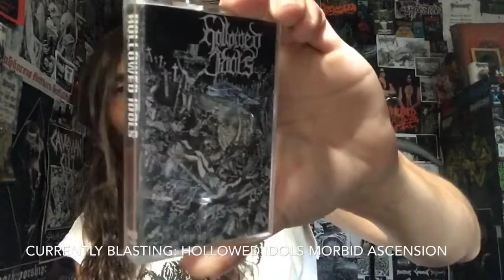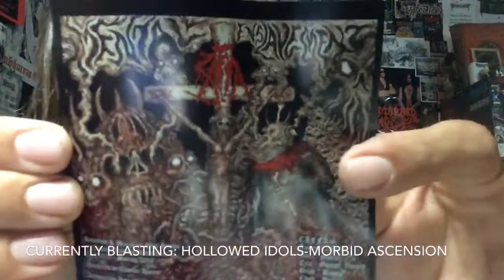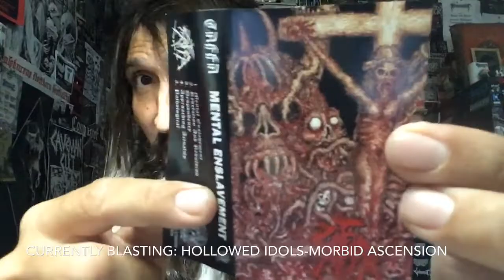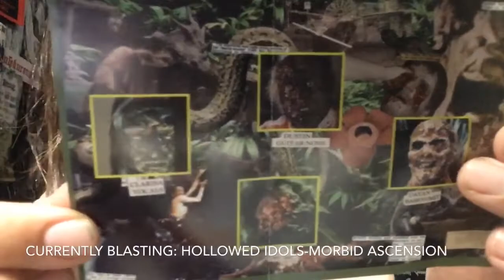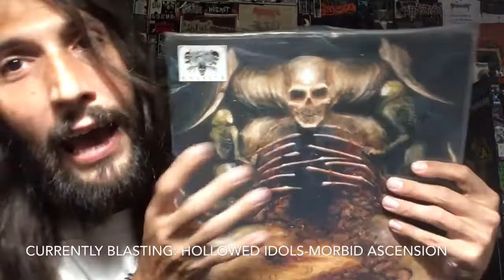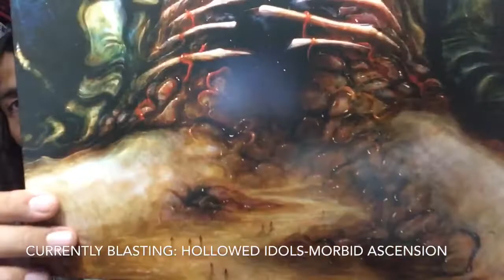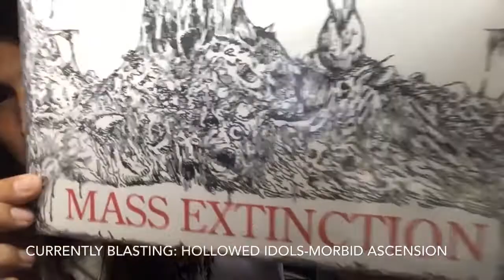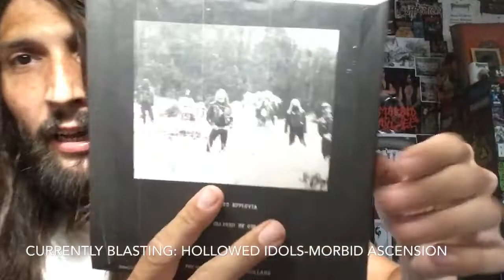Vital Vinyl Vlog: Happy 3 Years Of Full Moon Lunacy- Total Support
Intro/Outro Music By:
Grave Ascension-Sin Never Dies /Demo 2015

Holy Cow. 3 years Of, “Vital Vinyl Vlog” On This Channel!
Now,”Vital Vinyl Vlog” Had Two Past Failed Attempts, One Was Because I Thought,”Vimeo” Was Destined To Dethrone ,”YouTube”... Obviously A Bad Decision. Then There Was The Constant Crap, Before Learning About Trolls And Bots. My First Account Was Just A Mess. I Would Post, But By The Time I Checked The Video For Glitches(I didn’t know how to set up the personal video settings) So by the time I would check the video within five minutes of posting it would have 10 dislikes which was very disheartening for a while but I eventually said fuck it and was convinced to start a new channel, Why I’m not changing the format but learning a little bit more about the personal options which I did and I have to thank that person,The past is the past I don’t pay attention to that nonsense anymore I have enough real life shit to worry about.
But I Wanted to just say thank you from the bottom of my heart every one that has ever watched a minute of a video, clicked the Like button... Sent a package over, and just Every minute you watch a video you’re supporting this channel and hopefully either finding some new tunes or hearing another persons opinion on a Classick.
So thank you for the past three years you all are amazing and besides my dog my nephew and the rest of my family.. You viewers keep me waking up with a purpose and a smile on my face for the first time in 34 years I wake up every day smiling!
HEAVY HAILS!